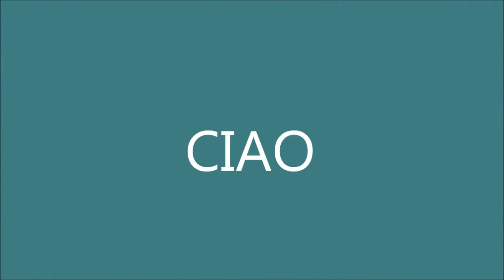Impressioni di Settembre - PFM - fingerstyle by Leonardo Crenna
Impressioni di Settembre - PFM -   fingerstyle  by Leonardo Crenna Lakewood M32cp custom standard Tuning